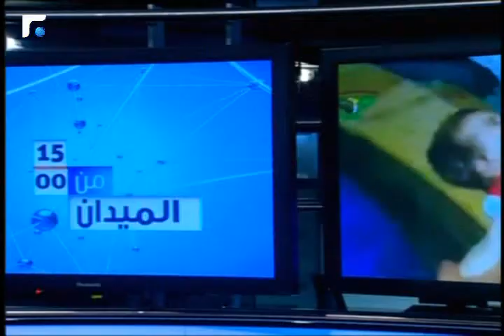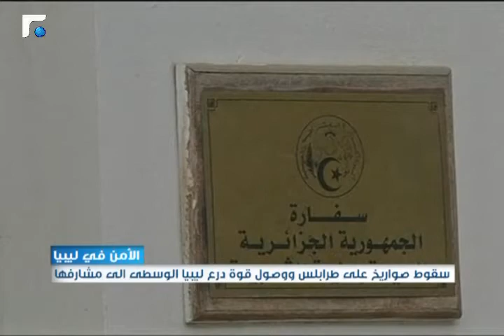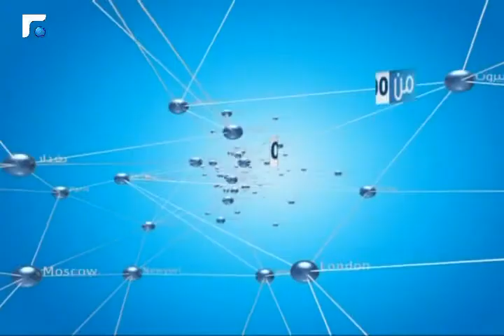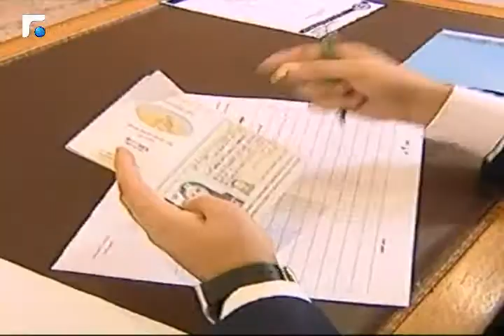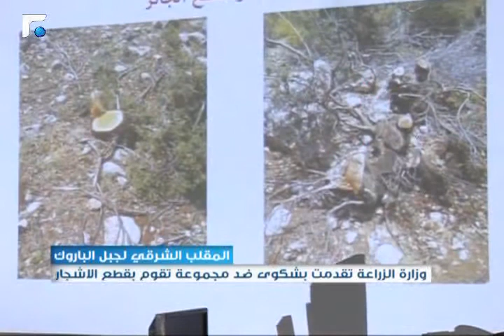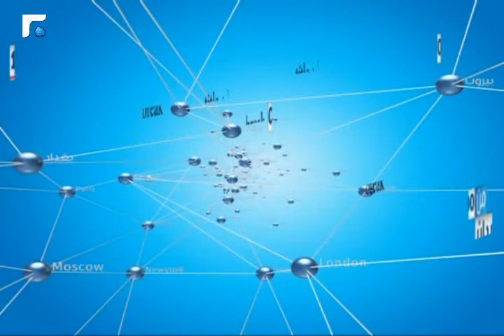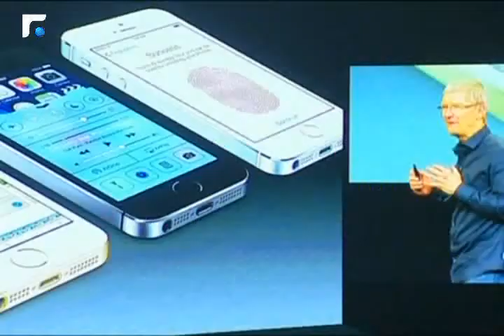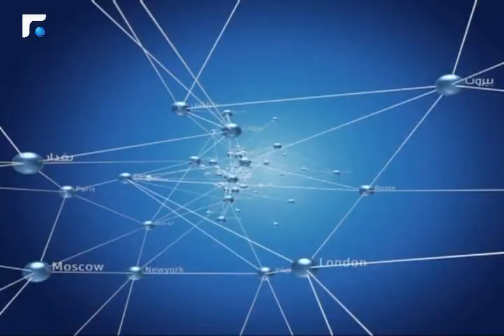نشرة أخبار الثالثة - من الميدان 21/05/2014